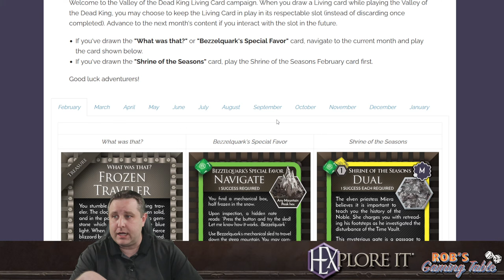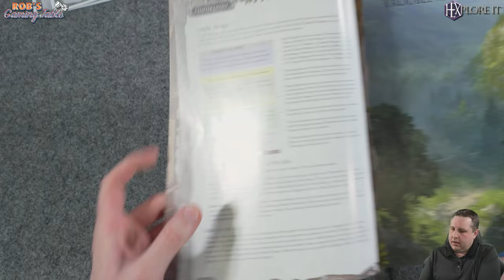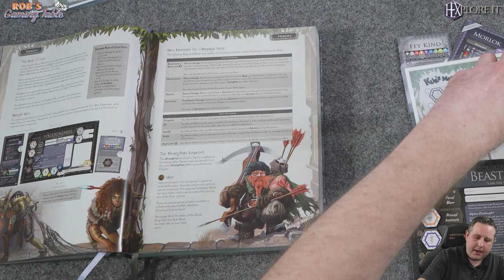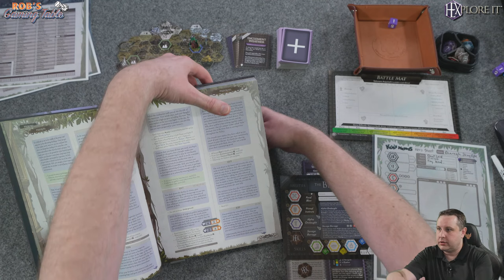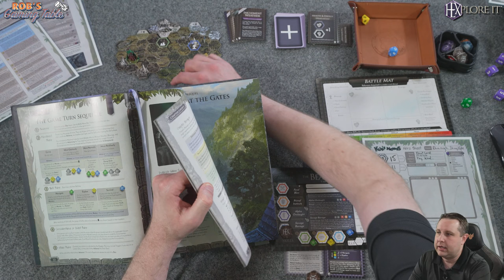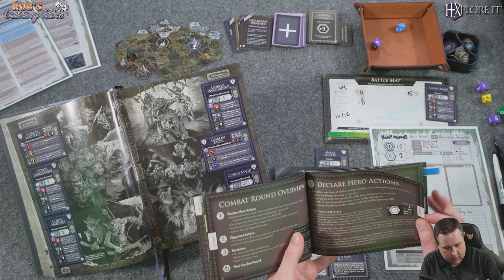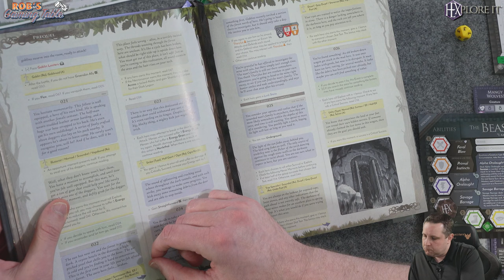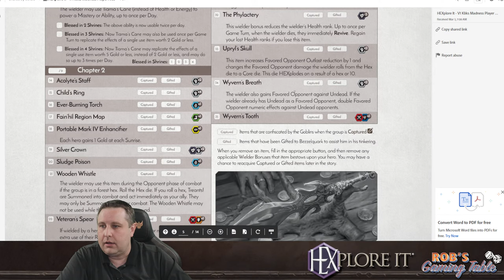HEXplore It: The Valley of the Dead King - Klik's Madness Campaign Book Playthrough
A live first look & prequel playthrough of the Klik's Madness Campaign Book for the board game HEXplore It: The Valley of the Dead King which is published by @HEXploreIt

► HEXplore It: The Valley of the Dead King info and files